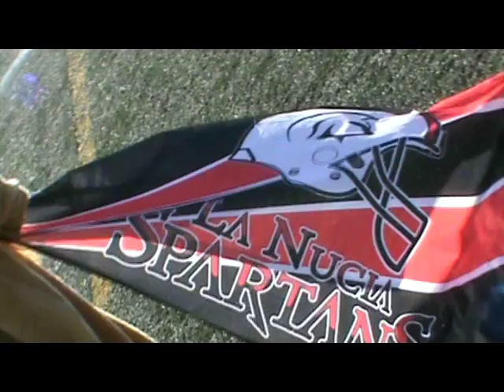La Nucia Spartans VS Murcia Cobras [12-38]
Resumen partido de Futbol Americano Amistoso de La Nucía Spartans VS Murcia Cobras.Resultado [12-38]
( 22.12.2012 "Polideportivo Camilo Cano La nucía")